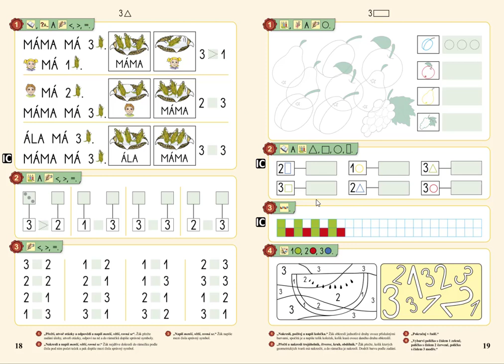Číselný obor do 3, MATÝSKOVA MATEMATIKA 1. DÍL - POČÍTÁME DO PĚTI, str. 19, cv.4